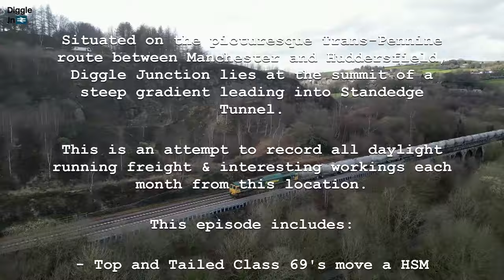Final Time We'll See GBRF Class 60's Here? | 4k GIVEAWAY WINNER | Diggle Diaries: March 2024 Pt 2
Diggle Diaries: An attempt to film all daylight running freight and interesting workings from Diggle Junction. Situated on the picturesque Trans-Pennine, Manchester to Huddersfield and Leeds route, Diggle Jn lies at the top of a steep incline leading into Standedge Tunnel. Providing beautiful scenery, varied freight and trains working hard up the hill, there aren’t many better places for a bit of trainspotting.

This month includes:
- GBRF Class 69's Top and Tail a HSM unit.
- Freightliner cement diversions
- Britannia leaves the East Lancs Railway
- GBRF Class 60 on diverted Drax

Dedicated to Alan William Gaskell. He started this whole thing off.

Equipment:
Filmed on iPhone 15 Pro Max & iPhone 15 with Filmic Pro.
K&F Tripod
Ulanzi 'Gorilla-pod'
Manbily Monopod
RØDE Microphone